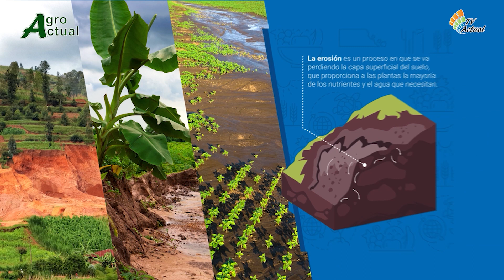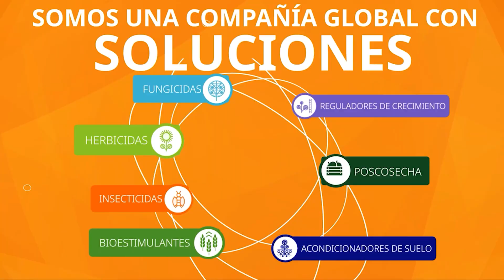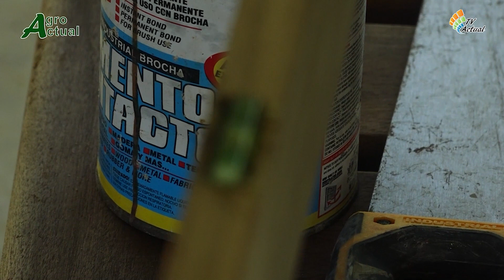Conservación de Suelos: Uso del codal de caballete.